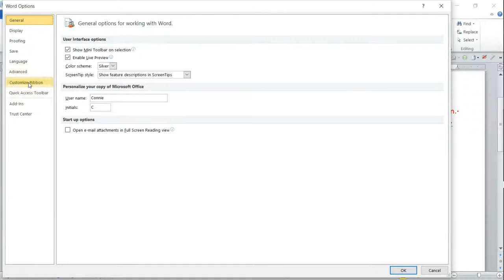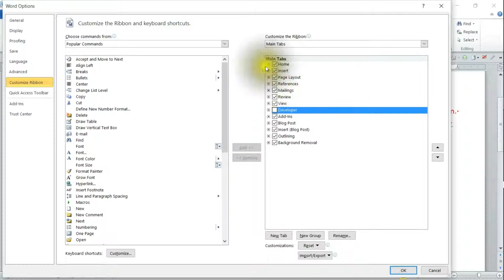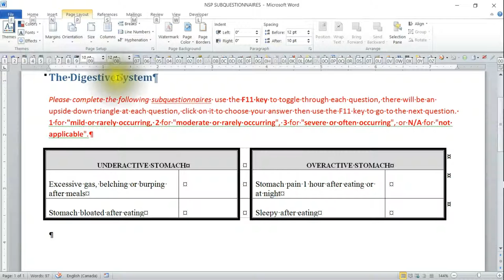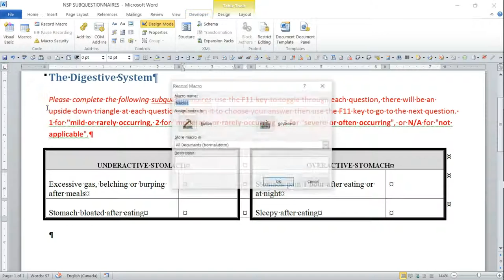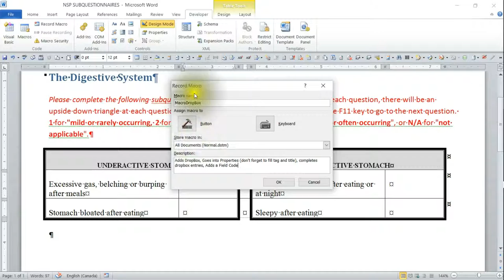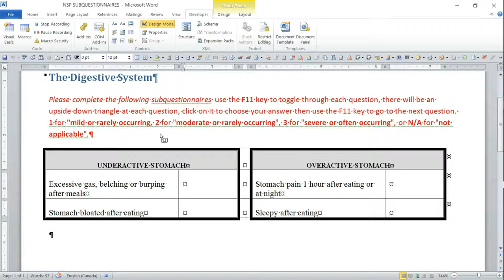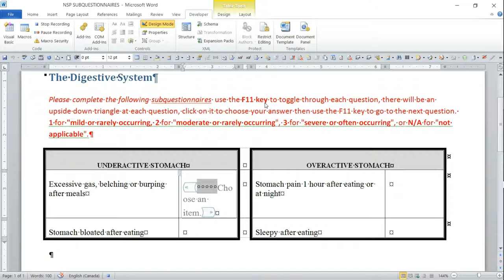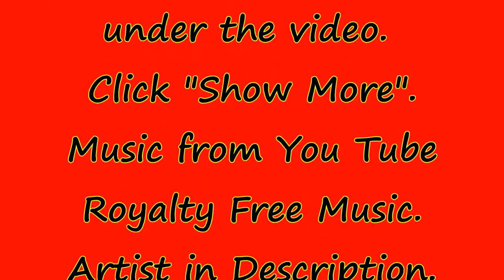Record Macro for Fillin Form Drop Down Box and Property Fillin (Part 1 of 2)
This is a tutorial to show you how to add a drop down box to a fillin form, fillin the Properties for the drop down box and add options for fillng in, as well as including a field code for F11 toggling.

Also, I made the mistake of forgetting to switch into Design Mode, so Part 2 shows you how to Debug a Macro, Delete/Re-record a Macro (which I shouldn't have done as all I had to do was switch into Design Mode; but I left all of that in when I edited the vide as I thought it would help if you do come across another issue in your Macro)

SONG: is Sunday Drive BY: Silent Partners